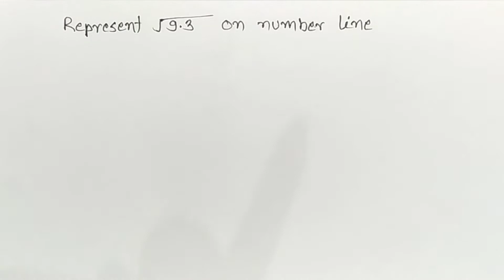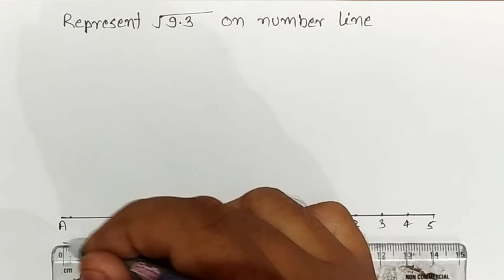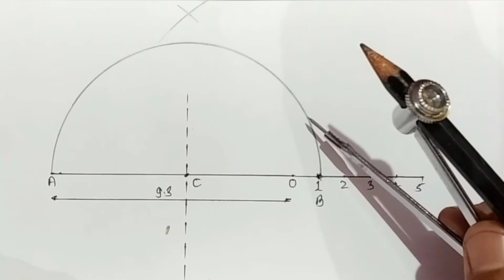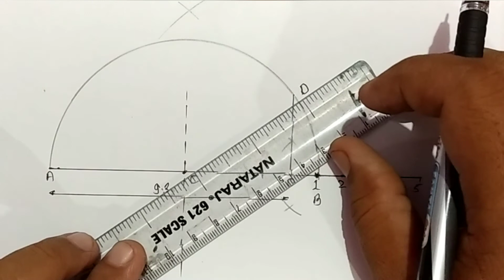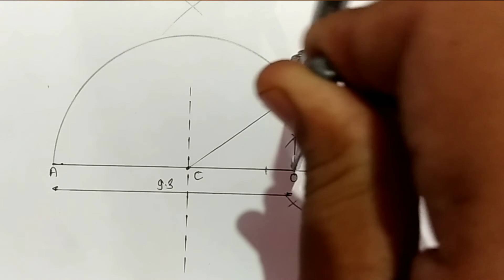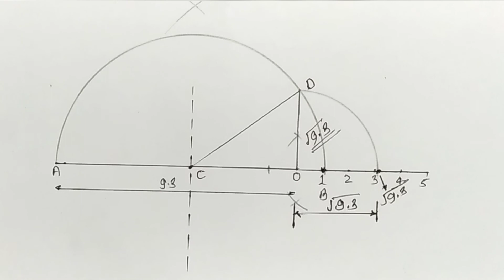Represent root 9.3 (√9.3) on the number line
Hello students
in this video we will learn how to represent 9.3 on the number line in great detail and simple way.